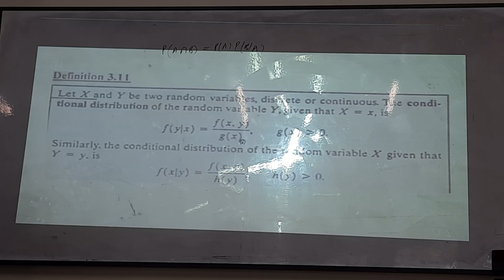Probability Course Lecture 9 A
Probability and Statistics Lecture 9 A